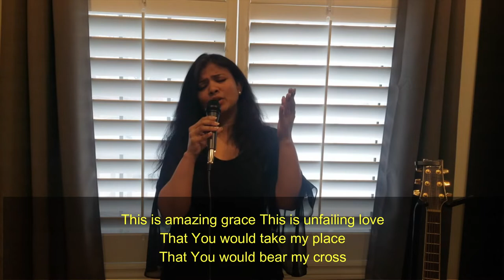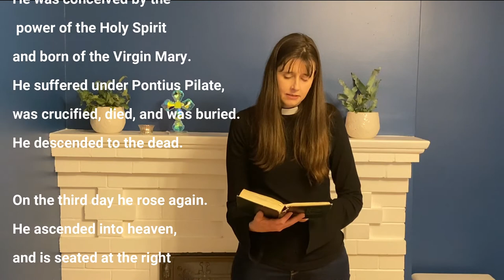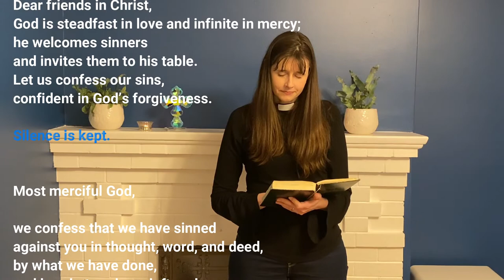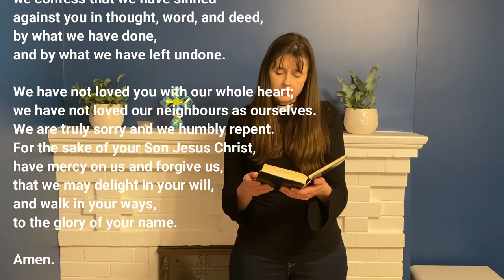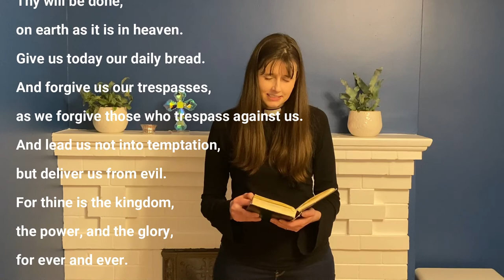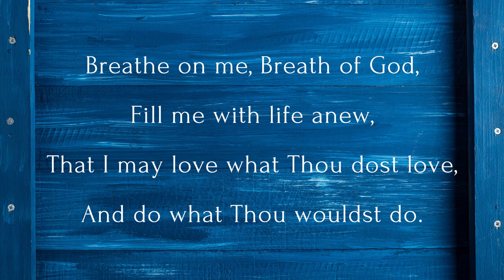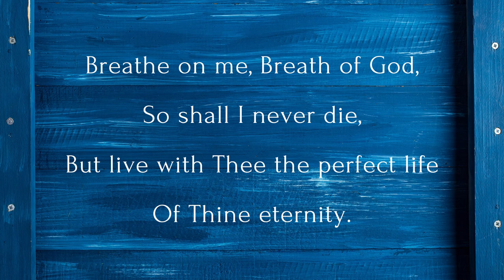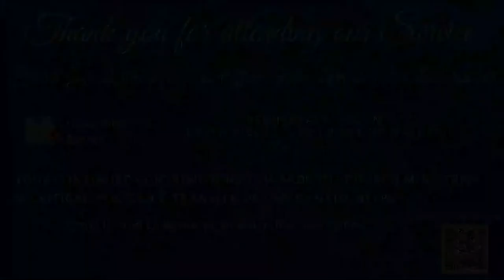March 29, 2020 | Sunday Worship | The Church of St. Bede At-Home Worship Service